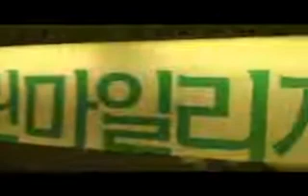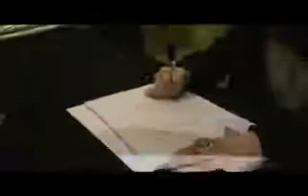LBY sign in Baoying shoopping center